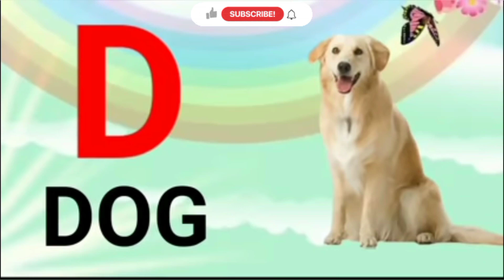abcd | a for apple b for ball c for cat | alphabets | phonicsong english varnamala | nurseryrhymes